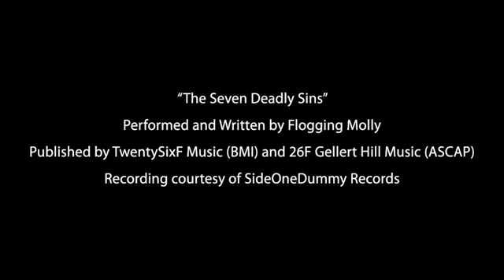The Saboteur Trailer Gameplay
A stealth-action game by Pandemic set in the dark times of WWII and following the underground efforts of a saboteur.

Platforma: PS3
Producător: EA
Vârstă recomandată: